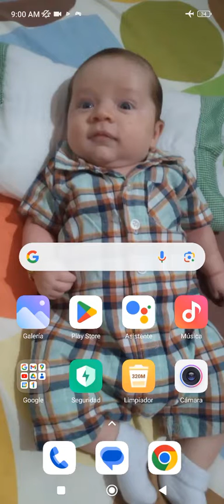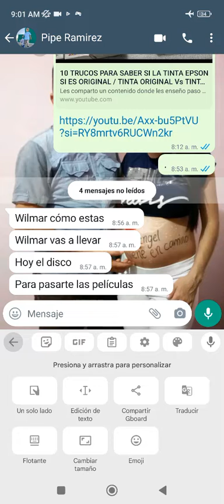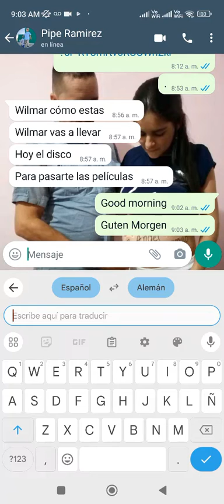CÓMO TRADUCIR MENSAJES DEL WHATSAPP A OTROS IDIOMAS /INGLES - ESPAÑOL / ESPAÑOL - INGLES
Les estaré enseñando paso a paso, cómo traducir mensajes del WhatsApp a otros idiomas idiomas , español a ingles o ingles a español y mas.
Espero que esta información sea de mucha utilidad para todos  si tienen alguna duda o sugerencia las pueden dejar abajo en los comentarios.